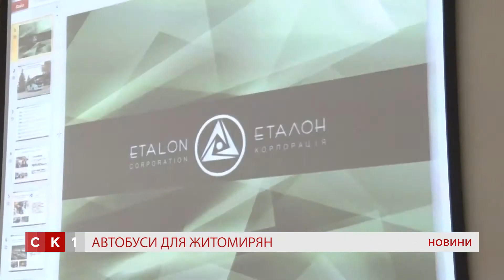У Житомирі пояснили чому не хочуть купувати чернігівські автобуси